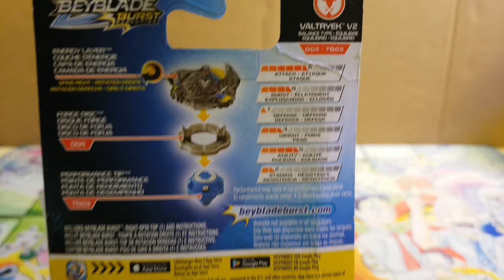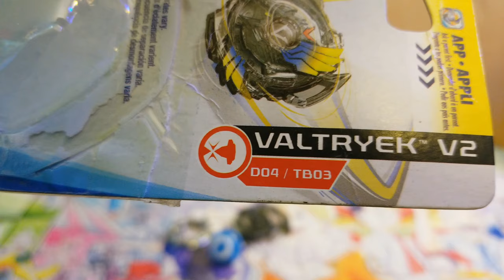Valtryek V2 Hasbro Booster | Beyblade Burst Unboxing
:o
FOLLOW ME FOR UPDATES
~CSOhobby eBay Store~
FOLLOW THIS CHANNEL ON LBRY/ODYSEE
CHAPTERS
00:00 - Intro
00:10 - Box Overview
00:30 - Unboxing
00:54 - Parts Overview
02:00 - Beyblade Overview
02:10 - Test Spin
02:21 - Test Battles
03:56 - Final Thoughts
04:26 - Outro